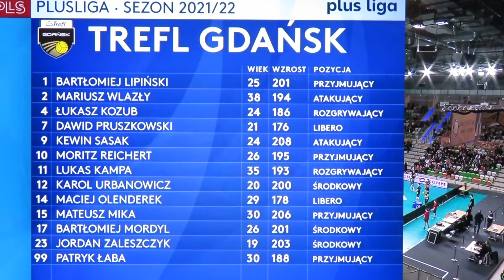Marcin Waliński - Outside Hitter (przyjmujący), Cuprum Lubin -Trefl Gdańsk, PlusLiga 2021/2022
Faza zasadnicza PlusLigi w sezonie 2021/2022. Mecz 16 kolejki pomiędzy Cuprum Lubin, a Treflem Gdańsk 3:1. MVP spotkania Marcin Waliński.
Składy zespołów:
Cuprum Lubin:
1. Marcin Waliński (OH), 2. Kamil Maruszczyk (OH), 3. Maciej Sas (L), 4. Dawid Gunia (MB), 5. Wojciech Ferens (OH), 8. Masahiro Sekita, (S), 10. Remigiusz Kapica (O). 12. Florian Krage (MB), 14. Michał Gierżot (OH), 16. Jędrzej Kaźmierczak (MB), 20. Kamil Szymura (L).
I - Coach: Paweł Rusek
Trefl Gdańsk:
1. Bartłomiej Lipiński (OH), 2. Mariusz Wlazły (O), 4. Łukasz Kozub (S), 7. Dawid Pruszkowski (L), 9. Kewin Sasak (O), 10. Moritz Reichert (OH), 11. Lukas Kampa (S), 12. Karol Urbanowicz (MB), 14. Maciej Olenderek (L), 15. Mateusz Mika (OH), 17. Bartłomiej Mordyl (MB), 23. Jordan Zaleszczyk (MB), 99. Patryk Łaba (OH).
I - Coach: Michał Winiarski.